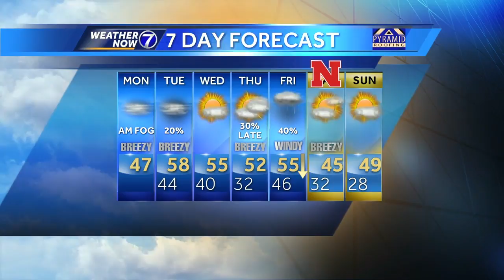Dense fog early Monday and no sun today or tomorrow